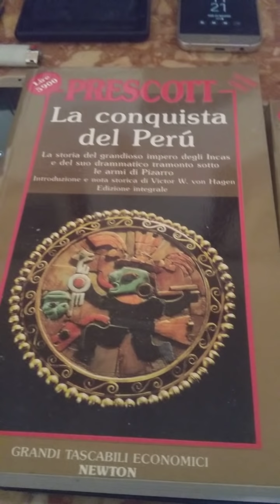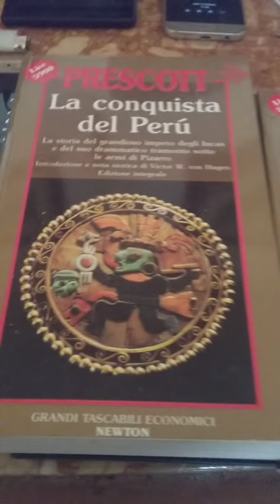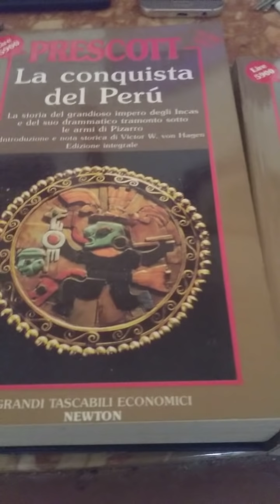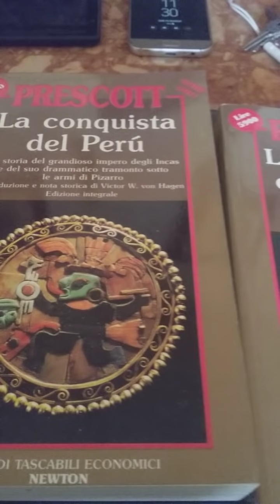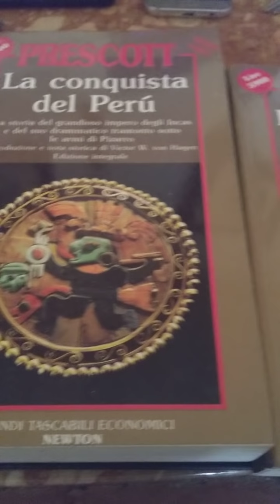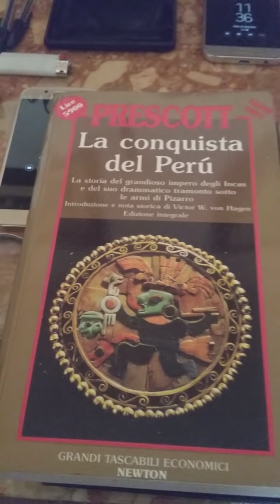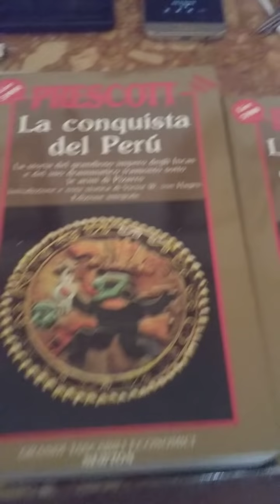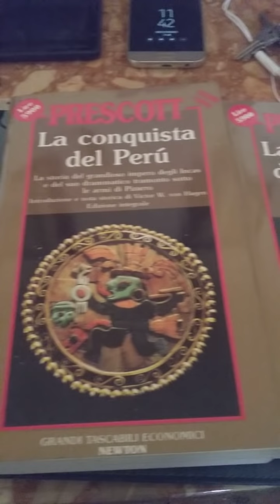Reddito di cittadinanza altre risposte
Video non preventivato ma mi sono arrivati quesiti che meritavano una risposta